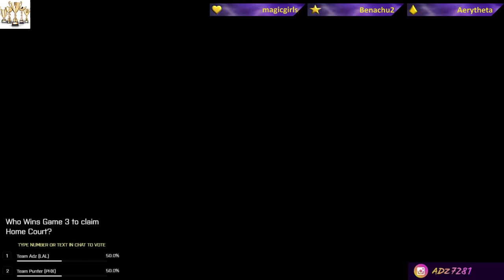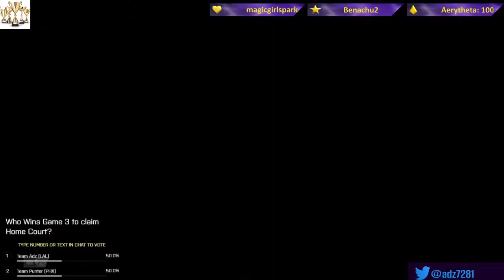NBA All-Time Match-ups - Charles Barkley vs Kobe Bryant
In the Final week of NBA All-Time Match-up, Charles Barkley and the Team Punter All-Time Team go up against Kobe Bryant (The Black Mamba) and The Team Adz All-Time Team.

WEEK 4
GAME THREE - TEAM PUNTER (PHX) @ TEAM ADZ (LAL)

Following the All-Time Draft we have imported the rosters into NBA 2k20 and will be simulating every team playing each other 3 times in an EPIC simulation to end all simulations!
Watch as the greatest players in NBA history go head to head